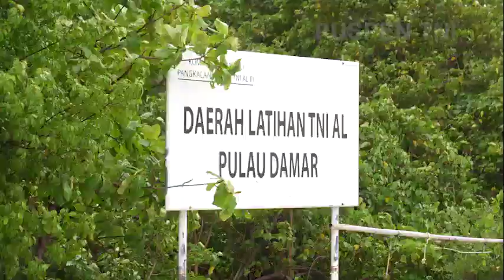Panglima TNI : Pimpin Upacara Penyematan Baret Marinir Kepada Ketua MPR RI dan DPR RI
(Puspen TNI). Panglima TNI memimpin Upacara penyematan baret Marinir kepada Ketua MPR RI Bambang Soesatyo, Ketua DPR RI Puan Maharani, Kasad Jenderal TNI Dudung Abdurachman, Kasal Laksamana TNI Muhammad Ali, Kasau Marsekal TNI Fadjar Prasetyo dan Kapolri Jenderal Listyo Sigit Prabowo  bertempat di Pulau Damar Kepulauan Seribu, Selasa (24/01/2023).

Penyematan baret Marinir dimulai dengan simulasi serbuan amfibi seperti tugas pokok marinir di dalam pertempuran mulai dari pendaratan amfibi dari KRI Banda Aceh-593 dilanjutkan dengan gerakan serbuan di darat, sesuai dengan tugasnya marinir. “Supaya beliau-beliau juga tahu bahwa tugas pokok nya marinir di dalam Operasi Amfibi dalam rangka merebut kembali pulau yang sudah dikuasai oleh musuh,” jelas Panglima TNI dihadapan media.

Dalam simulasi ini diperlihatkan sekaligus dipraktekkan serbuan yang dilakukan oleh Prajurit Marinir dalam merebut sasaran. Semua kegiatan ini dapat berjalan atas jasa-jasa Ketua MPR RI dan DPR RI yang ikut memajukan TNI khususnya TNI Angkatan Laut yang di dalamnya ada Marinir. “Penyematan brevet sekaligus pemberian baret Marinir kehormatan kepada beliau-beliau ini atas jasa-jasa dan sumbangsih beliau ikut memajukan TNI,” pungkas Laksamana TNI Yudo Margono.

Pada upacara pembaretan tersebut, Panglima TNI memasangkan Baret
Kehormatan Marinir kepada Ketua MPR RI Bambang Soesatyo, Ketua DPR RI Puan Maharani, Kasad Jenderal TNI Dudung Abdurachman, Kasal Laksamana TNI Muhammad Ali, Kasau Marsekal TNI Fadjar Prasetyo dan Kapolri Jenderal Listyo Sigit Prabowo. Untuk penyematan Brevet Taifib dan Brevet Anti Teror Aspek Laut dilakukan Dankomar, Mayjen TNI (Mar) Widodo  Dwi Purwanto.